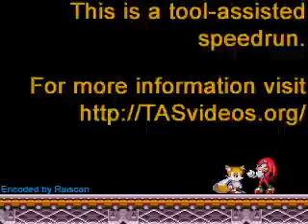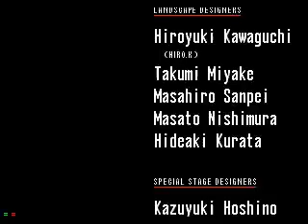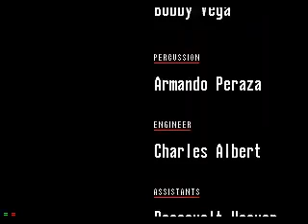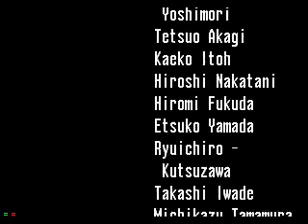TAS Sonic the Hedgehog SCD in 17:27 by Nitsuja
Tool-Assisted
Played by  JSP aka. Nitsuja in 17:27.65.